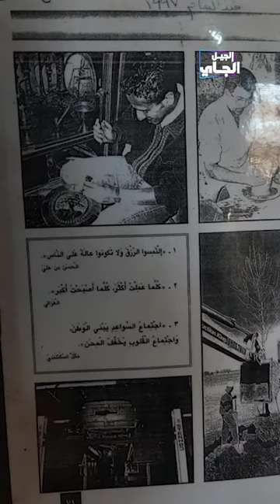غنى غيّة - صناعة الفخّار- الجيل الجاي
صناعة الفخّار، حرفة عمرها آلاف السّنين، باتت أن تنقرض في
تعرّفوا على جزء من التراث اللبناني في هذا الفيديو الذي أعدّته غنى غيّة من صناع_الرأي لحلقة الجيل_الجاي.